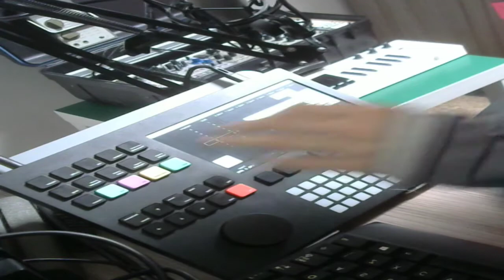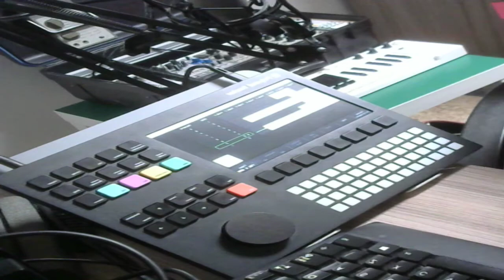surprise jungle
saucy little 8 bit one on the polyend tracker